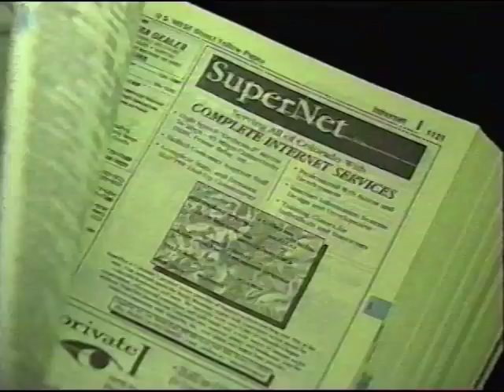Auto Insurance Shopper